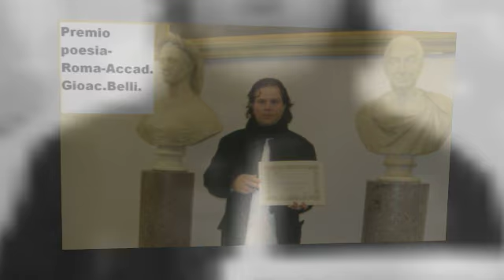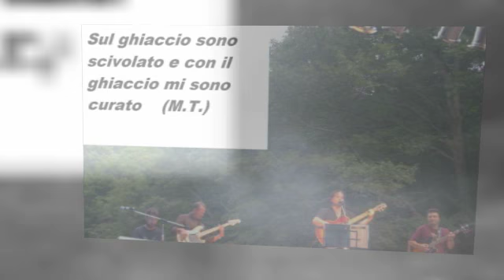San Marco in Lamis. (cantautore)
LA MIA SAN MARCO IN LAMIS